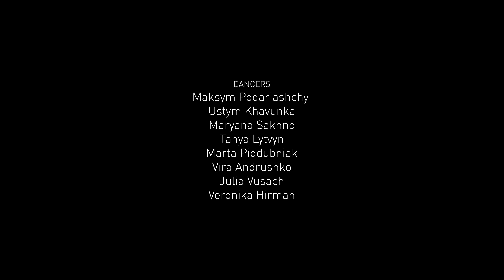шлях додому Джамала dance choreography